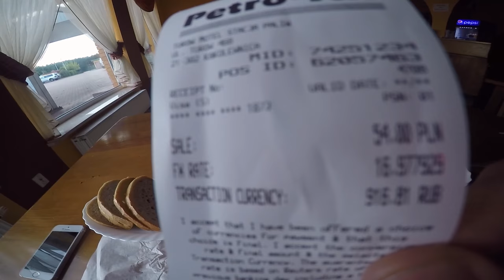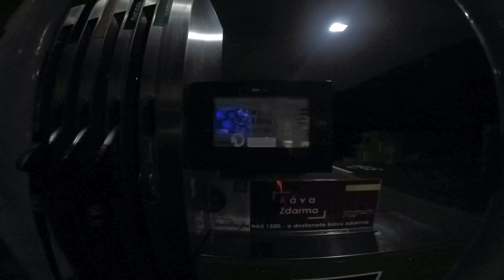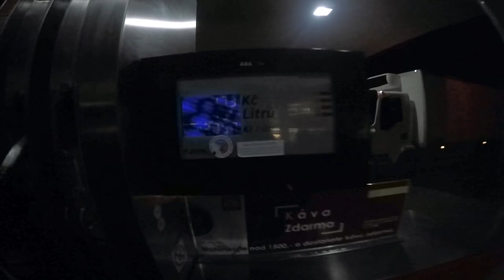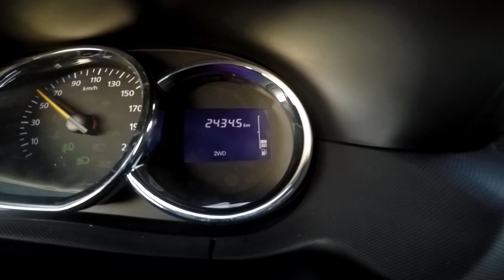Как проехать 2500 километров за 32 часа! Москва - Мюнхен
Стартует наша экспедиция - Москва-Кейптаун. Первая серия, мы начинаем движение!)